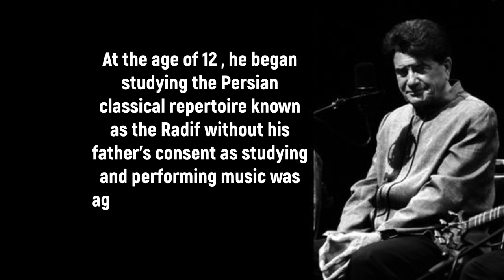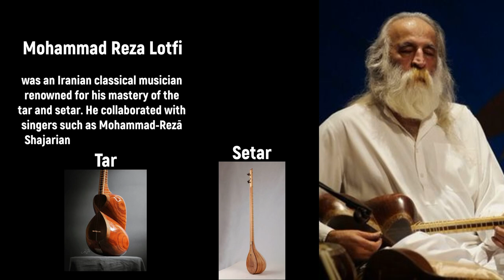Iran Traditional Music - Mohammadreza shajarian , Shahram Nazeri , Mohammadreza Lotfi ,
This video is about iran and its traditional music and some of iranian famous artists
performance , instruments , singing and a little biography of these great artists :
1_Mohammad Reza Shajarian
2_Shahram Nazeri
3_Mohammad Reza Lotfi
Know more about iran and its culture !